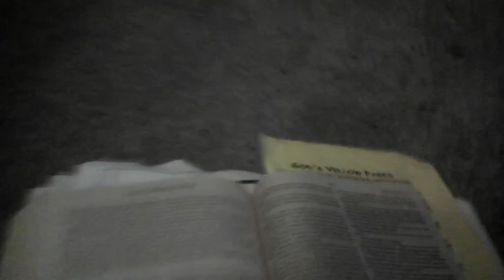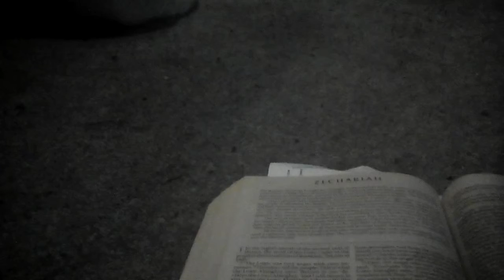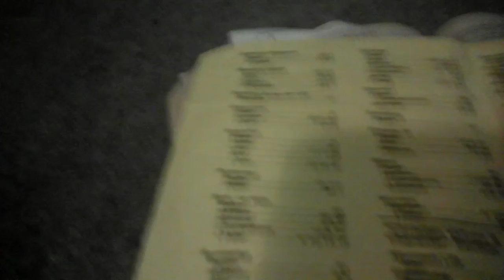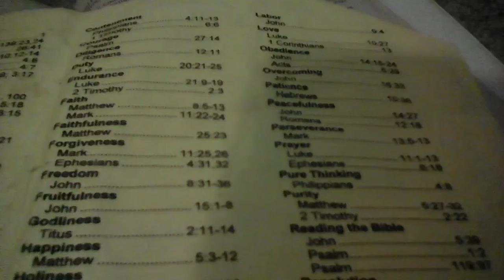reading three zechariah chapter 1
3rd reading in sunday series